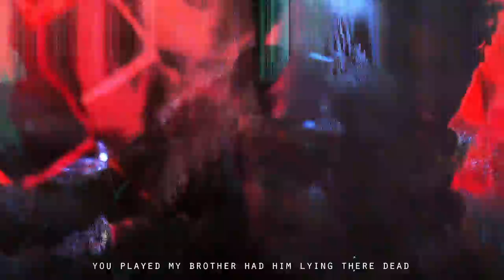GAIKA - Seven Churches For St Jude [Official Video]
SEVEN CHURCHES FOR ST JUDE / 1800 FENDI. OUT NOW.

Video directed by Rob Heppell & GAIKA

Stream ‘BASIC VOLUME’.